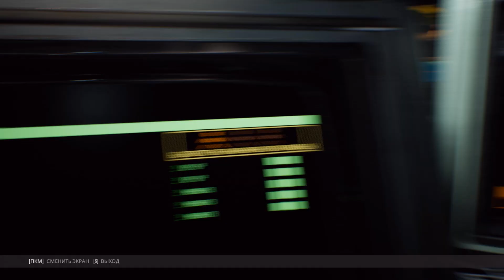Genesis Alpha One: Deluxe Edition #5 Планета для генезиса